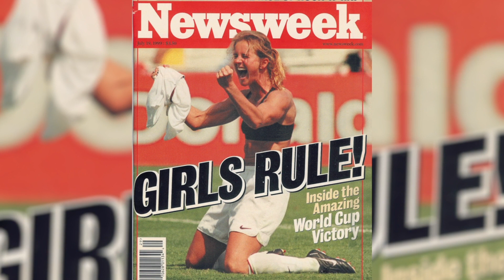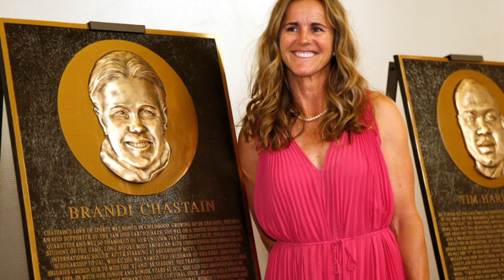BRANDI CHASTAIN - Un Momento Icónico en la Historia del Fútbol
Momentos importantes en el fútbol hay muchos, pero algunos quedan para siempre grabados en la memoria, el gol de la final de la copa del mundo femenina de 1999 realizado por Brandi Chastain recorrió el mundo y le dio al fútbol femenino una foto que quedaría para siempre en la historia del deporte.